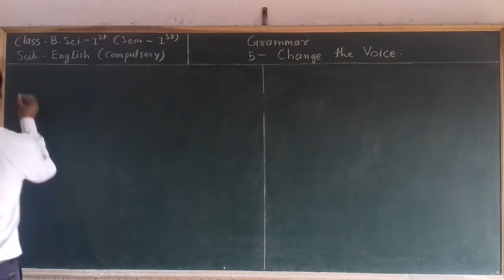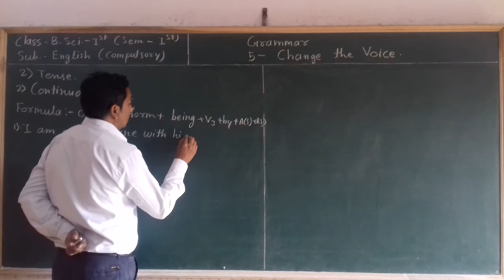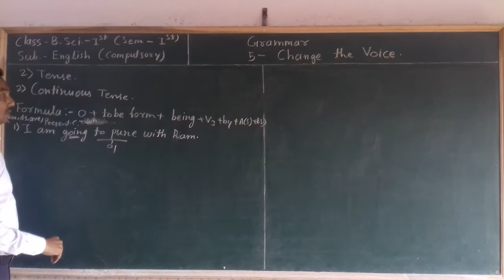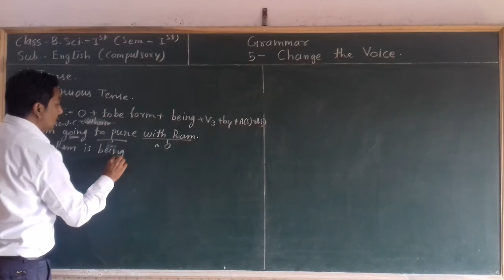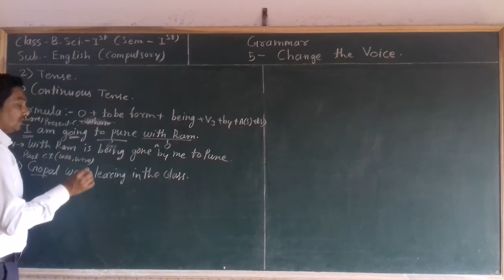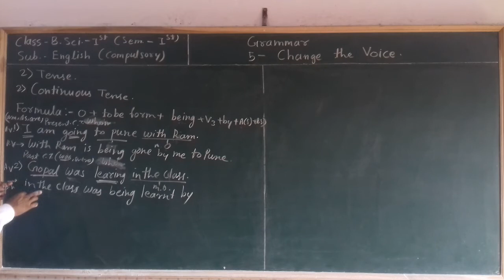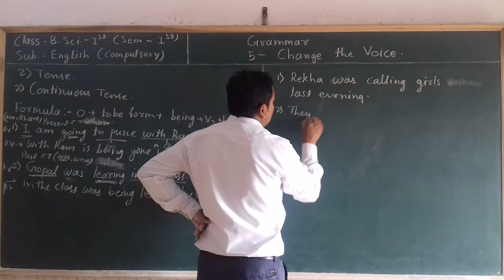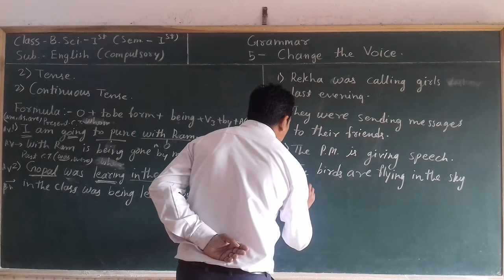B.Sci.-1st(Sem.-1st) English Grammar "Change the Voice" Part -4th